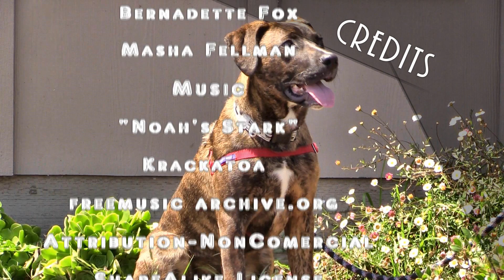WILEY - ADOPTED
WILEY A225126 an eight month old male Pit Bull Terrier/Boxer at the Santa Cruz County Animal Shelter enjoys being out on a May day  on the shelter campus.